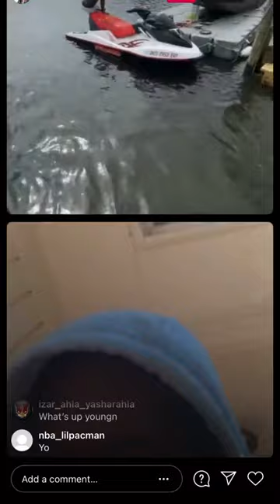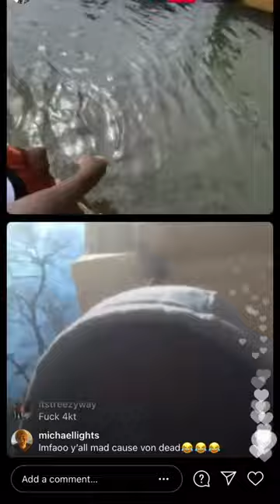King Von homie Edogg on quando rondo live 😳😈